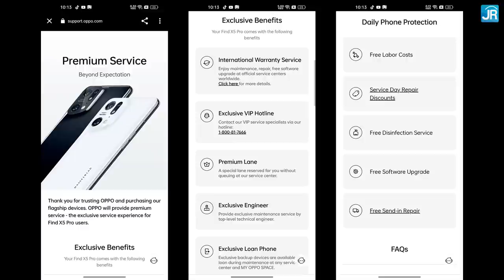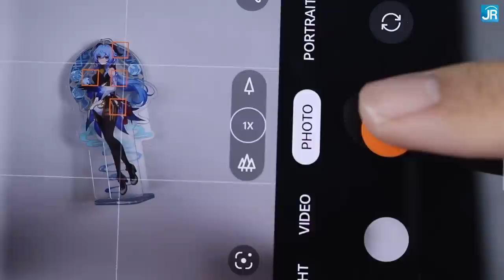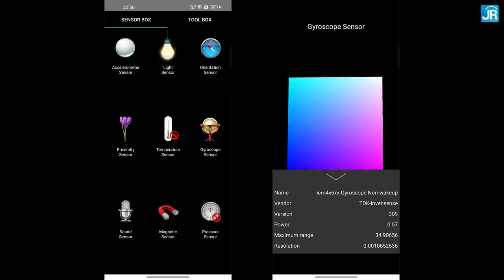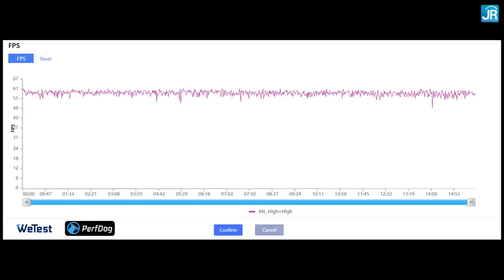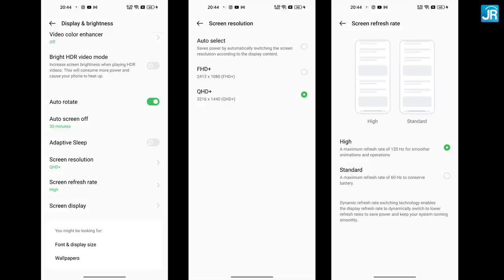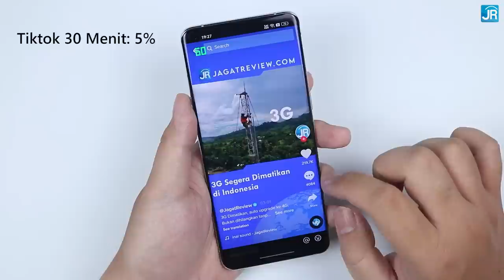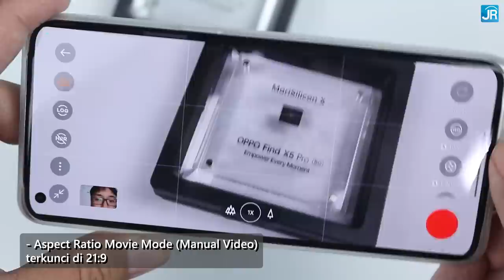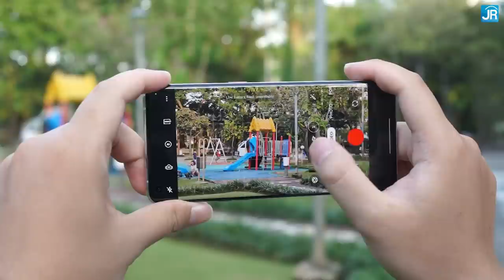OPPO dgn Performa & Kamera Terbaik 2022: Review OPPO Find X5 Pro 5G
OPPO kembali ikut bertanding di kompetisi smartphone Flagship 2022 ini. Kali ini mereka berkolaborasi dengan Hasselblad, serta memasang Procesor pengolahan gambar spesial yaitu Mari Silicon X. Seperti apa hasil kameranya? Pengalaman premium seperti apa yang ditawarkan?

Harga OPPO Find X5 Pro 5G:
• 12 GB + 256 GB: Rp 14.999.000

Info lengkap mengenai OPPO Find X5 Pro 5G bisa dilihat di situs resmi OPPO Indonesia, di sini

Aplikasi pengukur FPS yang kita pakai:
WeTest PerfDog

Timestamp:
00:00 Pembukaan
00:45 OPPO Find X5 Pro 5G
01:13 Paket Penjualan
01:51 Desain
04:54 Kamera
06:43 MariSilicon X Imaging NPU
07:38 Layar
09:44 Spesifikasi
11:16 Uji performa sintetis
12:29 Uji gaming
17:36 Suhu kerja
18:30 Uji baterai
19:27 Uji pengisian daya
19:47 Uji kamera
29:15 Uji tambahan
29:38 Harga
29:49 Hal yang perlu diperhatikan
20:46 Poin menarik
31:20 Kesimpulan & penutup

Host:Dedy Irvan
Script & Pengujian: Chrissanto Ukardi
Editing: Chrissanto Ukardi